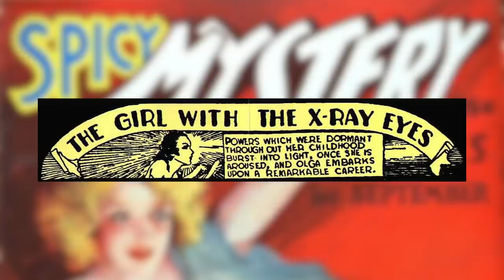5 Superheroes That Time Forgot! (The Dan Cave w/ Dan Casey)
We may be familiar with the Avengers and the Justice League but not every hero gets to be famous. But that doesn’t mean we shouldn’t know them! Dan gives his list of forgotten heroes on this week's Dan Cave!

Image: Marvel